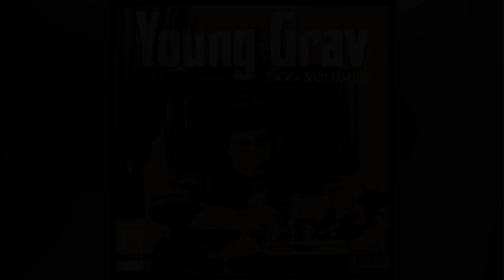Young Grav - Bounce Out With That Remix (DabTV Exclusive - Official Audio)